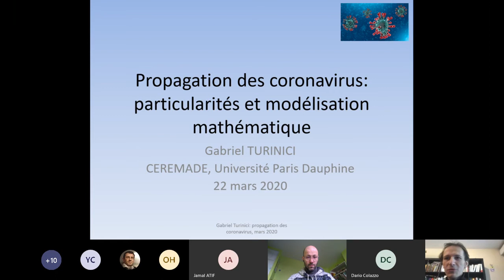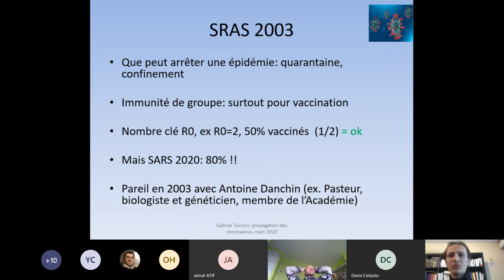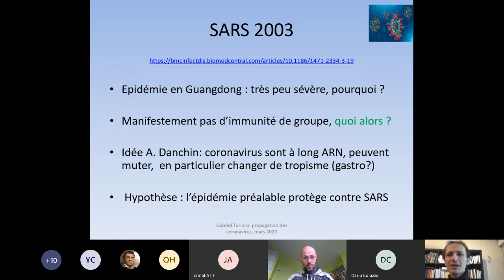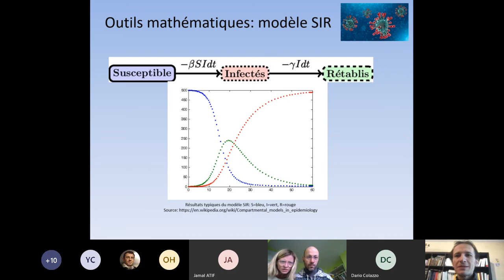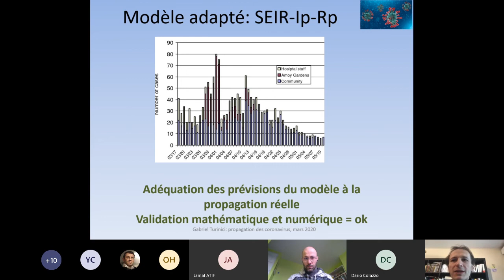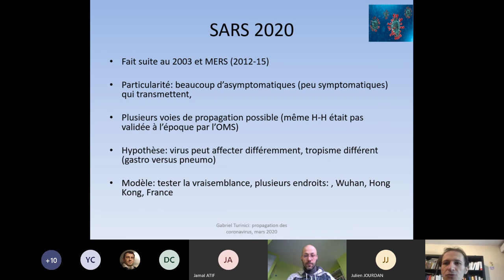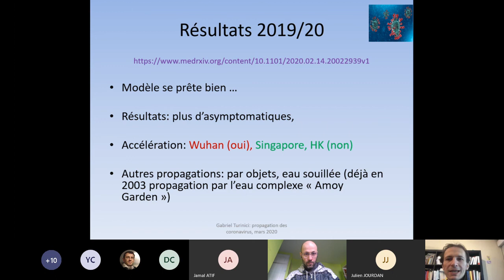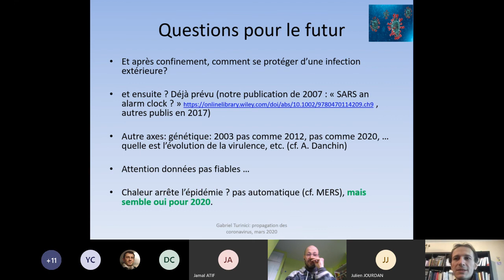"Propagation des coronavirus: quelques particularités", Gabriel Turinici, 26mars 2020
"Propagation des coronavirus: quelques particularités",  par Gabriel Turinici (Université Paris Dauphine), au GdT Paris Dauphine, 26 mars 2020